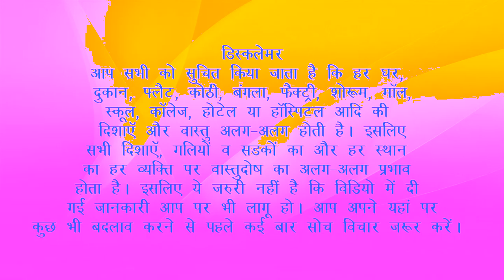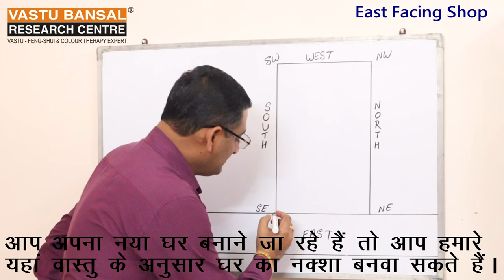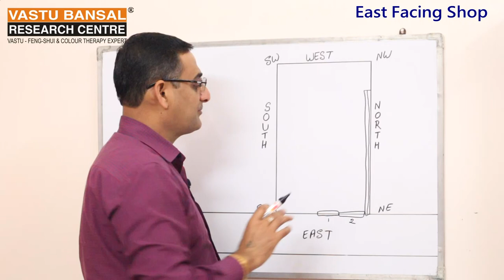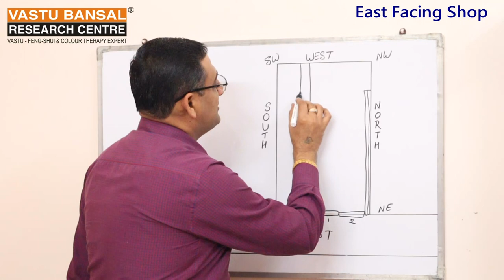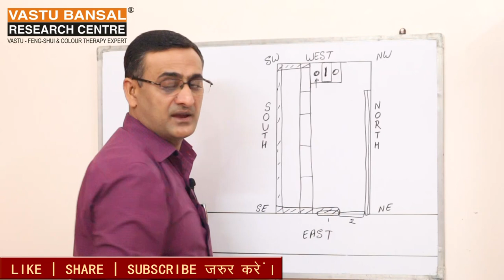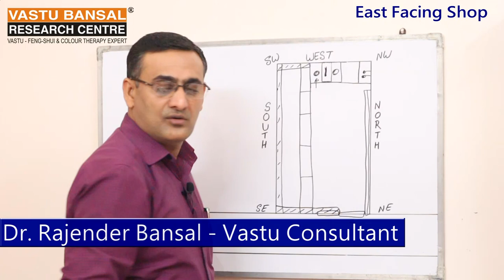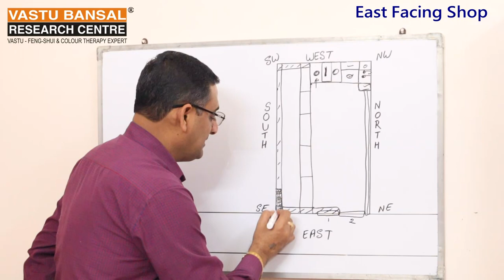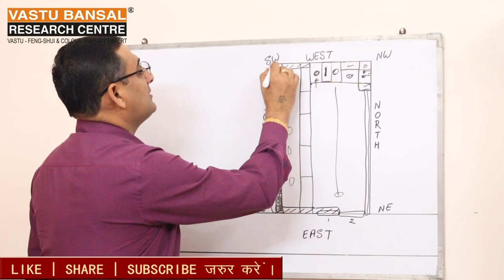Vastu Tips For East Facing Optical Shop | Vastu Bansal | Dr. Rajender Bansal +91 9810292626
How to set your East Facing Optical Showroom according to Vastu Shastra?
Best vastu tips for East facing Shop.
आप अपनी पूर्व मुखी Optical की दुकान बनाना चाहते हैं तो आप इस वीडियो को आखिर तक जरूर  देखें।  ताकि आपको वीडियो अच्छे से समझ आ सके। आप अपनी पूर्व मुखी Optical दुकान की बिक्री को वास्तु शास्त्र के अनुसार किस -किस प्रकार  बढ़ा सकते हैं ? वास्तु शास्त्र के अनुसार आप अपनी दुकान में छोटे छोटे  बदलाव करके लाभ प्राप्त कर सकतें है | आप हमारी सभी वीडियो को एक बार नहीं कई बार जरूर देखें। आपको हर एक वीडियो में आपके मतलब का कुछ न कुछ जरूर मिलेगा।